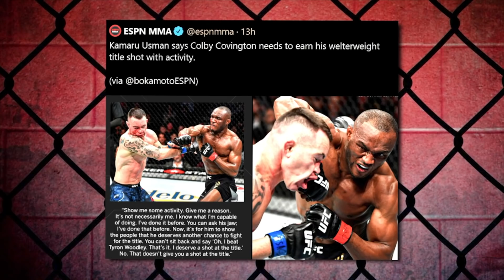Conor McGregor REACTS to Khabib interview, Kamaru Usman vs Colby Covington, Dana White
UFC news today, Conor McGregor reacts to Khabib interview and sends a message, Colby Covington trash talks UFC fighter Kamaru Usman and more!

-Colby Covington calls Kamaru Usman a coward over latest comments

-Dustin Poirier gearing to go against Conor McGregor

-Might Mouse (Demetrious Johnson) says he has nothing else to prove to UFC President (Dana White)

-Robert Whittaker confident against Kelvin Gastelum

More UFC news...